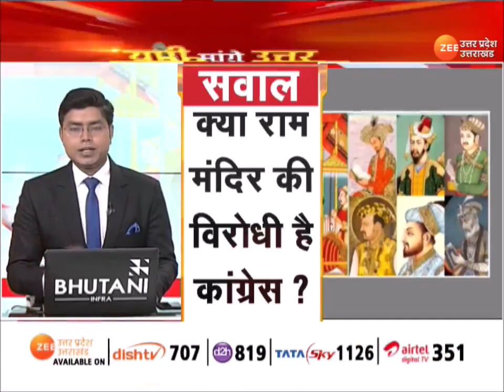UP Maange Uttar: महाराणा से नफरत, मुगलों से मोहब्बत? कांग्रेस के लिए 'मुगल' महान ?Congress| CM Yogi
UP Maange Uttar : महाराणा से नफरत, मुगलों से मोहब्बत ?
कांग्रेस के लिए 'मुगल' महान ?